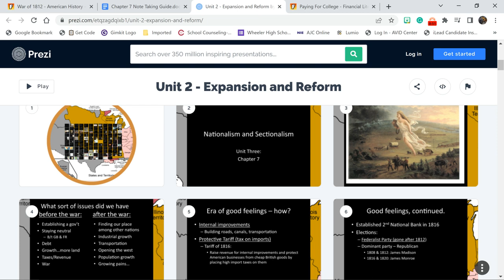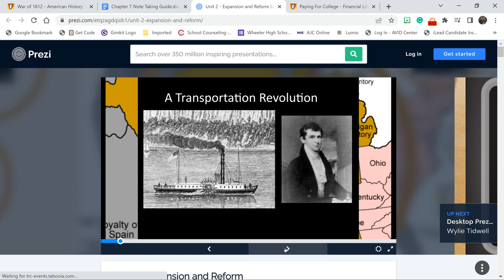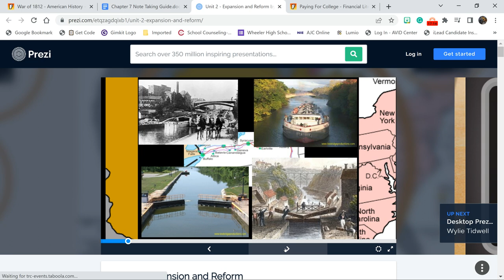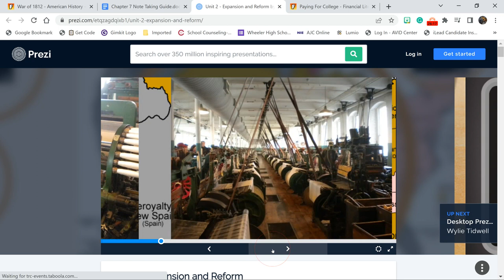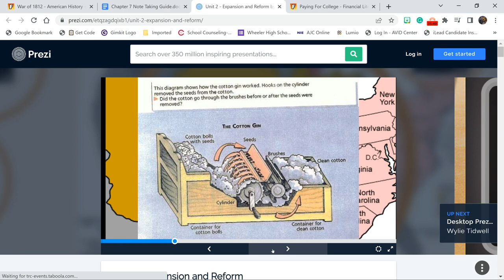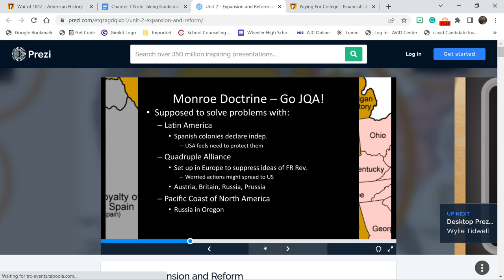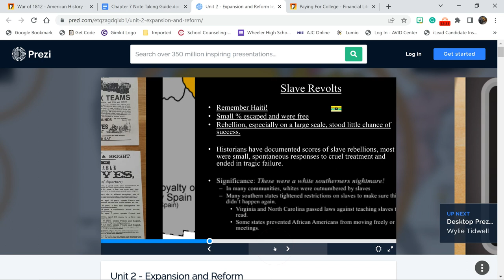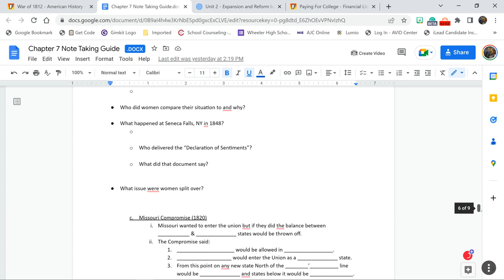The American System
Here is a video lecture on The American System based on this presentation